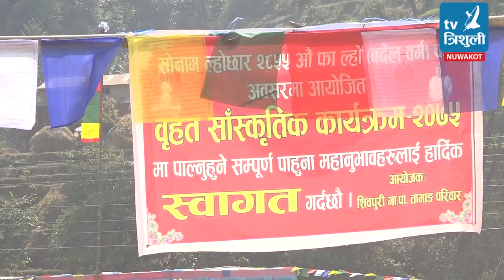Lochhaar Programme, Shivapuri